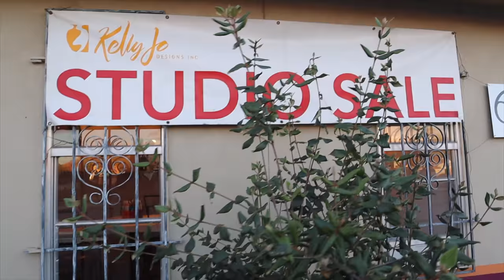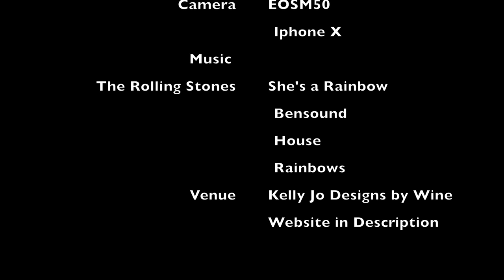Painting by Wine!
Hey guys!

OMG We went to Kelly Jo Designs by Wine.
It was the most fun I’ve had in a long time.
EVEN ARIN PARTICIPATED!!!
Here’s their website,

Everything for 2 people was under 60 bucks. There is a bar with WINE and BEER so if you’re nervous like Ari and I it won’t be SOOO BAD!

The teacher Shelly was awesome and gave us help and time when needed. She even too pics of us at the end with our paintings!
I definitely recommend going! I accomplished something I didn’t think I could!

Cameras
Canon EOS M50 with Rode Videomicro
iPhone X